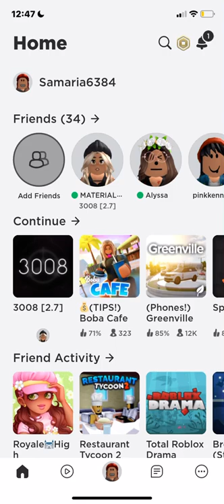June 29, 2022